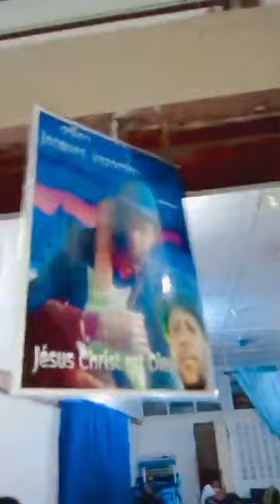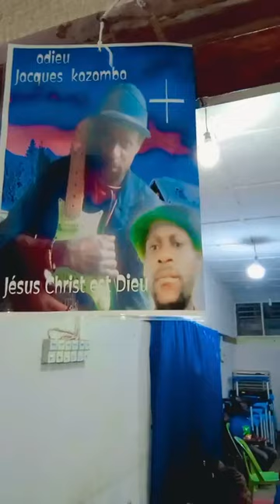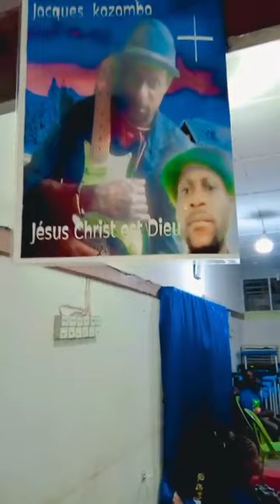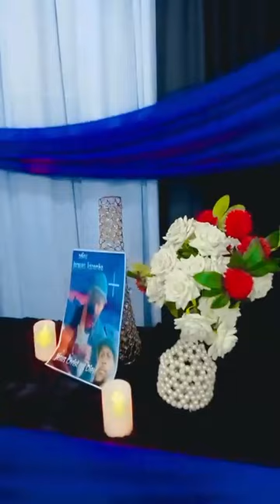28 December 2022(1)